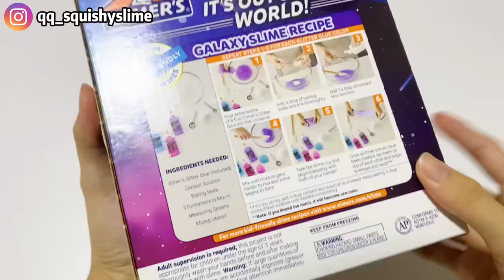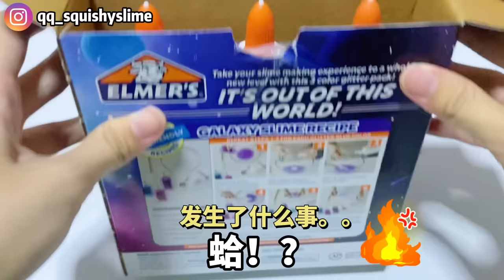❤️這玩意憑什麼賣這麼貴！世上最貴的史萊姆😱美國史萊姆$500⁉️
世上最贵的史莱姆 美国vs中国你们更喜欢哪一个呢😯？